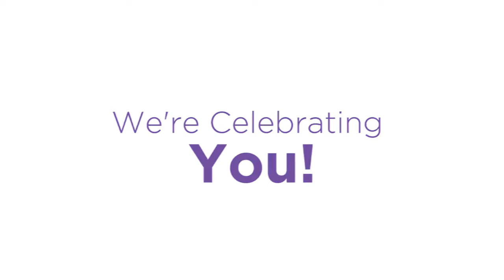I am GOLD! Ashley Barrett, LLL Leader - USA - GOLD Lactation Online Conference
La Leche League Leader Ashley shares with us her wonderful story on becoming an LLL Leader and how she's been utilizing GOLD Lactation Online Education and applying the hours towards her IBCLC certification journey. Thanks Ashley, YOU are GOLD!